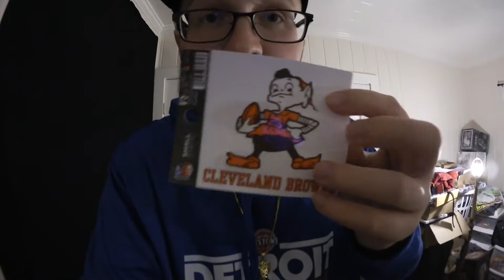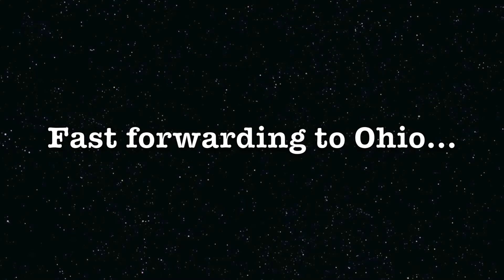Cleveland Bound!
I know I've been MIA for almost 2 months and I'm really sorry about that, I will explain in a vlog very soon!
For now, I needed to get these vlogs up before I upload any new ones...
These next few vlogs are from when I took my trip to Cleveland to see back to back Machine Gun Kelly concerts back in December!
I really hope you guys enjoy them! :D
Happy New Year as well!

NEW main channel video is coming soon!

If you guys enjoyed this video, be sure to leave a like, comment, share the video with your friends, and subscribe to my channel (if you haven't already) for more videos!

Check out the music video we filmed while we were in Cleveland (A Little More - Machine Gun Kelly (ASL Cover)

**If you have any suggestions/requests for future main channel videos, please leave them in the comment section below!**

Music used in the video:
Beginning: "The Movement" by Kid Ink
During First: "Home Soon" by Machine Gun Kelly
During Second: "Till I Die" by Machine Gun Kelly
End: "The Movement" by Kid Ink